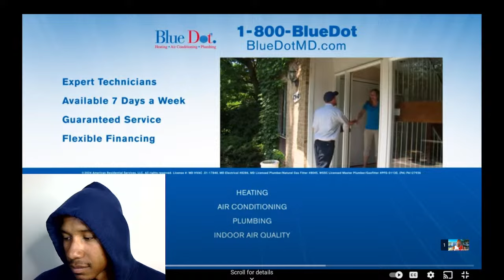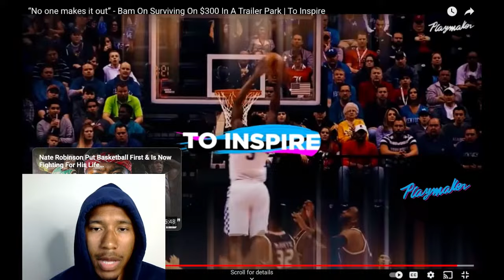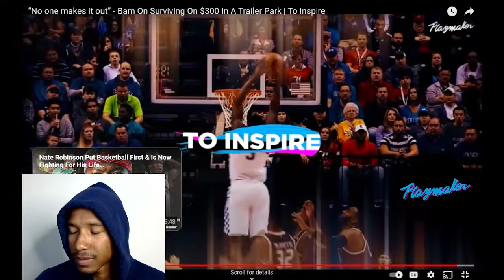BAM ADEBAYO FROM LIVING IN TRAILER PARK TO MAKING MILLIONS!! NEVER GIVE UP!!😨🏀